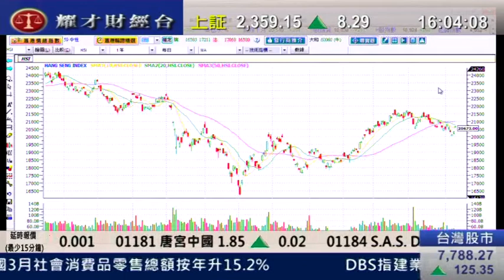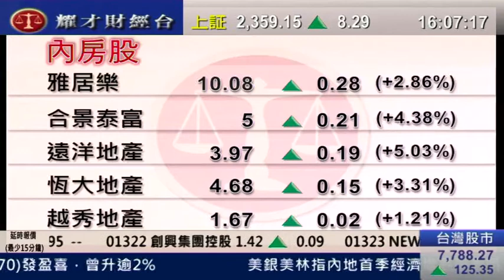耀才財經台 全日總結 徐冉凌 黄偉豪「挾升373點恆指重上20700點